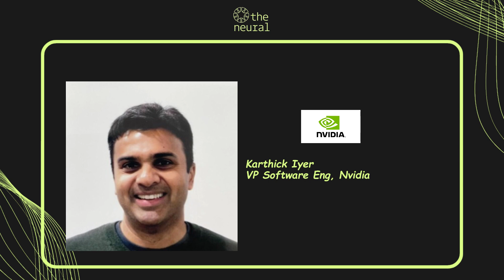AI 2025: Leaders from NVIDIA, Thoughtworks...Reveal THE INSANE Shifts Redefining Everything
Join industry-leading experts from NVIDIA, Thoughtworks, SambaNova, Avaamo, and Global Fashion Group as they unveil the groundbreaking AI advancements reshaping our world. This exclusive exploration delves into how artificial intelligence is transforming industries, revolutionizing business operations, and redefining human-machine collaboration.
Featured Speakers:

Karthick Iyer - VP Software Engineering, NVIDIA
Sriram Chakravarthy - Cofounder & CTO, Avaamo
Bharani Subramaniam - CTO India and Middle East, Thoughtworks
Karthik Subramanian - Group CTO, Global Fashion Group
Girish Venkatramani - SVP of Engineering (Software, ML), SambaNova Systems

Key Topics:
Discover cutting-edge insights on the AI revolution of 2025, including transformative technologies, expert predictions, life-changing innovations, and how businesses can prepare for this new era. Our speakers analyze real-world applications across industries, ethical considerations, and the future landscape of AI integration.
From advanced machine learning algorithms to next-generation neural networks, this comprehensive discussion covers the most significant developments shaping our technological future. Whether you're a technology professional, business leader, or AI enthusiast, this conversation offers invaluable perspectives on navigating the rapidly evolving AI landscape.
Join the conversation and be part of the future. Follow @TheNeuralAI for daily AI insights and updates on revolutionary technologies transforming our world.